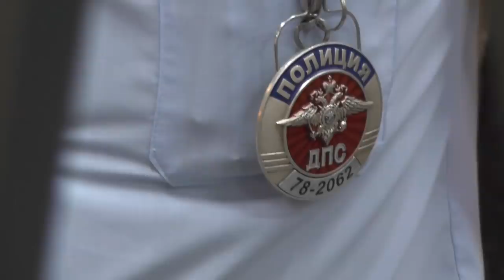Админ ТОКИО-CITY быкует 😡/ Кирилл Яковлев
Дата съемки: в ночь с 9 на 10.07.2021. Адрес Перекрёстка: г. Санкт - Петербург, ул. Бухарестская, д. 32.

Я в соц.сетях:⬇️⬇️⬇️
Сообщество ВКонтакте:⬇
Ссылка ниже:⬇⬇⬇

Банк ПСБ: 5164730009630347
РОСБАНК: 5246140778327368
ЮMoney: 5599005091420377